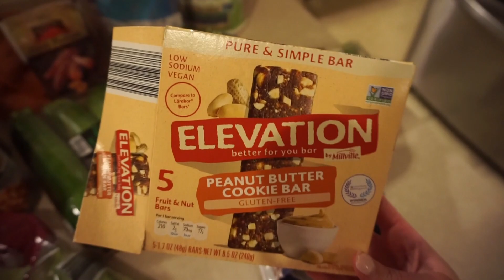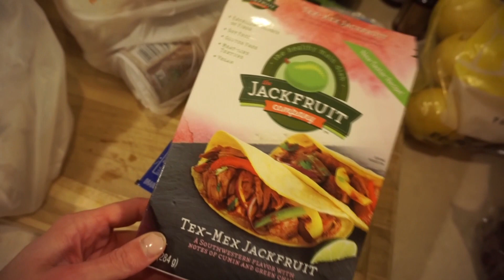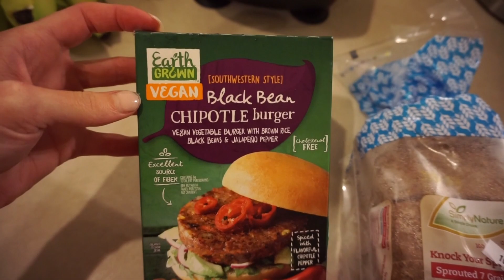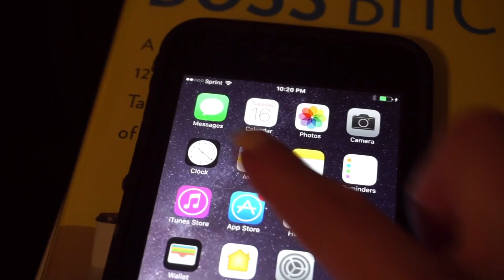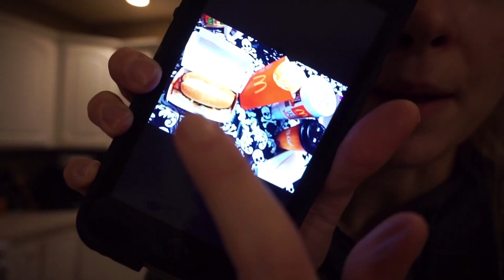VLOG WEEK 10│ PUSHING THOUGH BAD DAYS & STILL BEING PRODUCTIVE & HEALTHY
If you don't like it, change it.